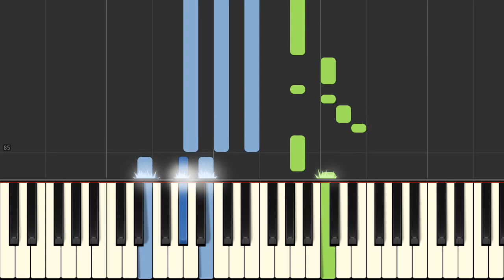BTS 방탄소년단 - Lost - Piano Tutorial 피아노 [HQ] Synthesia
Piano Cover, How to Play, Music Sheet, Midi